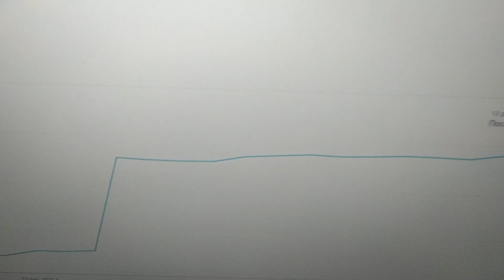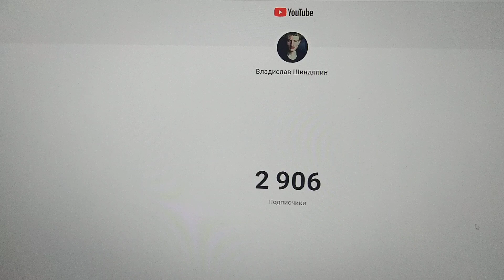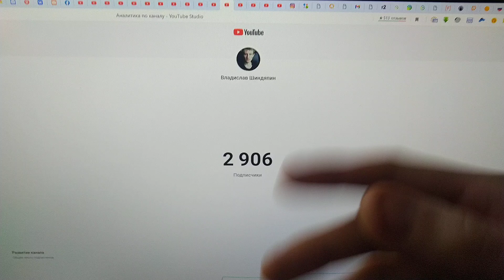Подпишитесь на канал и получи 100 руб за 1 подписку.Каждый 100 подписчик получает 50 руб. Лайк/